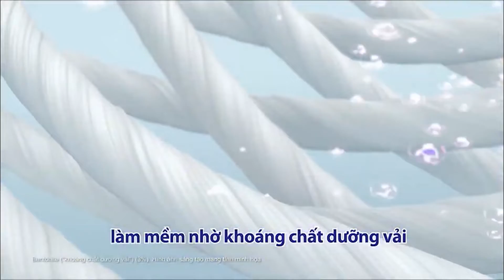Gái xinh váy ngắn vai trần CƯỚP NỤ HÔN ĐẦU của anh trai 6 múi cơ bắp khiến Cát Tường HÒ REO HÚ HÉT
Gái xinh váy ngắn vai trần CƯỚP NỤ HÔN ĐẦU của anh trai 6 múi cơ bắp khiến Cát Tường HÒ REO HÚ HÉT - Bạn Muốn Hẹn Hò đặc biệt - Ghép đôi thần tốc tập 29- Ghép đôi thần tốc Cát Tường Hứa Minh Đạt